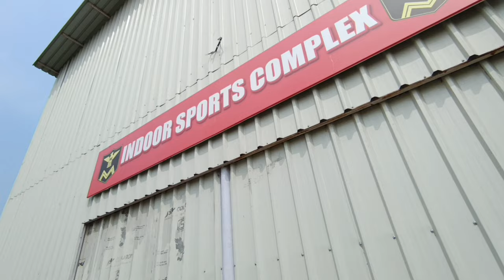AJJ MARNE SE BACHE 😱